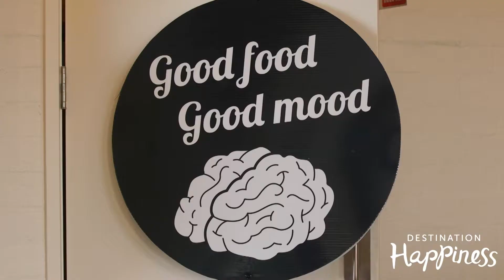Unlocking the Food-Mood Connection: Professor Felice Jacka's Groundbreaking Research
Happy Eating...

Professor Felice Jacka is a renowned researcher who has made significant contributions to the field of nutritional psychiatry, focusing on the intricate relationship between food and mood. Her groundbreaking studies have shed light on the profound impact of diet on mental health, highlighting the potential for dietary interventions to improve well-being.

Throughout her career, Professor Jacka has conducted extensive research investigating the association between diet quality and mental disorders such as depression and anxiety. Her work has challenged the conventional belief that mental health issues are solely influenced by genetics or psychological factors, emphasizing the crucial role of nutrition in shaping brain function and emotional well-being.

One of Professor Jacka's notable studies, the "SMILES trial," garnered considerable attention and recognition. This groundbreaking trial was the first randomized controlled trial to examine the effects of a dietary intervention on depression. The study involved participants with moderate to severe depression who were assigned either a dietary intervention group or a control group. The dietary intervention group received support from a clinical dietitian to make positive changes to their eating habits, emphasizing whole foods, fruits, vegetables, legumes, lean proteins, and healthy fats. The control group, on the other hand, continued their regular diet. The results of the trial were remarkable, with the dietary intervention group showing a significant reduction in depressive symptoms compared to the control group.

Professor Jacka's research has demonstrated that a diet rich in nutrients, such as omega-3 fatty acids, vitamins, minerals, and antioxidants, can protect against the development of mental health disorders. Conversely, a poor-quality diet, characterized by high consumption of processed foods, sugary snacks, and unhealthy fats, has been linked to an increased risk of mental health problems.

Her work has also highlighted the important role of the gut-brain axis, the bidirectional communication system between the gastrointestinal tract and the brain. By exploring the complex interactions between the gut microbiota, inflammation, and mental health, Professor Jacka has contributed to our understanding of how dietary factors can influence mood and cognitive function.

Professor Felice Jacka's groundbreaking studies have transformed the way we perceive the connection between food and mood. Her research has highlighted the immense potential for dietary interventions as a complement to traditional approaches in the prevention and management of mental health disorders. With her dedication and contributions, she continues to inspire further exploration into the profound impact of nutrition on mental well-being, offering hope for a future where diet plays a central role in promoting optimal mental health.
Shura Taft from Destination Happiness chats to Professor Felice Jacka about how she has pioneered a highly innovative program of research at Deakin University around food & mood.

It examines how individuals’ diets, and other lifestyle behaviours, interact with the risk for mental health problems. This research is being carried out with the ultimate goal of developing an evidence-based public health message for the primary prevention of the common mental disorders.

Channel 9